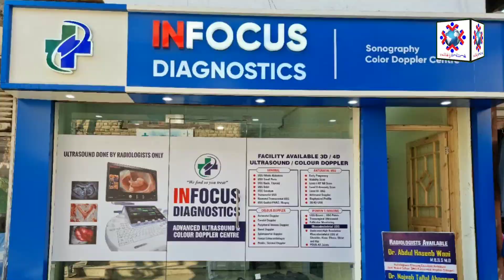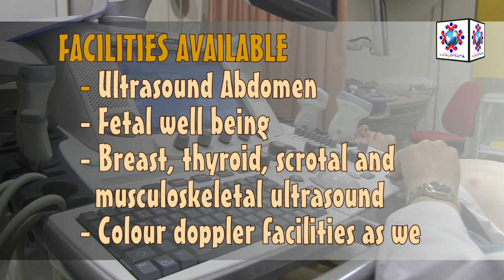Under construction Hospital building used as hideout by drug addicts in Ganderbal, locals appeal Adm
وسطی کشمیر کے ضلع گاندربل کے نونر علاقے میں زیر تعمیر اسپتال کی عمارت کا کام، مقامی باشندوں کے مطابق، فنڈس کی عدم دستیابی کے سبب بند کر دیا گیا جس کے سبب عمارت عرصہ دراز سے ویران پڑی ہوئی ہے
عمارت پر لاکھوں روپے خرچ کرنے کے باوجود اسے مکمل نہیں کیا جا رہا ہے، جس کے سبب نہ صرف عمارت خستہ ہو رہی ہے بلکہ اب یہ عمارت آوارہ کتوں سمیت اواباش افراد کا ٹھکانہ بن چکی ہے۔ ویلی آنلائن کے ساتھ بات کرتے ہوئے مقامی باشندوں نے بتایا کہ ’’مختلف علاقوں سے نوجوان عمارت میں آکر غیر قانونی اور غیر اخلاقی کام انجام دے رہے ہیں۔ عمارت میں جگہ جگہ تاش کے پتے، سگریٹ اور انجیکسن سرینج (Syringe) پڑے ہوئے ہیں، جس سے صاف ظاہر ہوتا ہے کہ عمارت کس کام کے لیے استعمال ہو رہی ہے۔‘‘انہوں نے کہا کہ نونر اور اس سے ملحقہ علاقہ جات کی طبی ضروریات کو پورا کرنے کے لئے انتظامیہ نے اسپتال بلڈنگ کی تعمیر کا کام شروع کیا گیا جسے نا معلوم وجوہات کی بنا پر اچانک روک دیا گیا۔
مقامی باشندوں نے حیرانگی کا اظہار کرتے ہوئے کہا کہ عمارت کو مکمل نہ کئے جانے کے سبب نہ صرف عوامی پیسوں کا زیاں ہو رہا ہے بلکہ اب عمارت غیر اخلاقی اور غیر قانونی کاموں کے لیے استعمال ہو رہی ہے۔انہوں نے کہا کہ ’’مقامی آبادی خصوصا بچوں کا گھروں سے نکلنا دشوار ہو رہا ہے، والدین اپنے بچوں کو گھروں سے باہر نکلنے کے اس وجہ سے اجازت نہیں دے پا رہے ہیں کیونکہ انہیں اندیشہ ہے کہ کہیں انکے بچے بھی بری عادتوں کا شکار نہ ہو جائیں۔‘‘
مقامی باشنوں نے دعویٰ کیا کہ انہوں نے متعلقہ حکام کو عمارت مکمل کرنے کی کئی بار گزارشات کیں تاہم ’’حکام ٹس سے مس نہیں ہو رہے۔‘‘
انہوں نے طنز کرتے ہوئے کہا: ’’ہمیں اب اسپتال کی ضرورت نہیں، عمارت کی چار دیواری کرکے اسے بند کر دیا جائے تاکہ اسے غلط کاموں کے لیے استعمال میں نہ لایا جا سکے۔‘‘